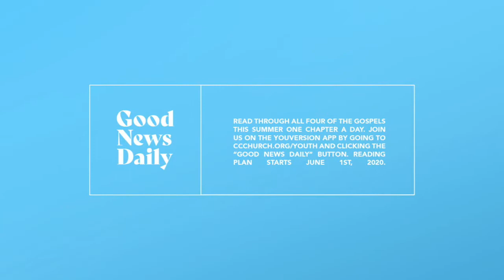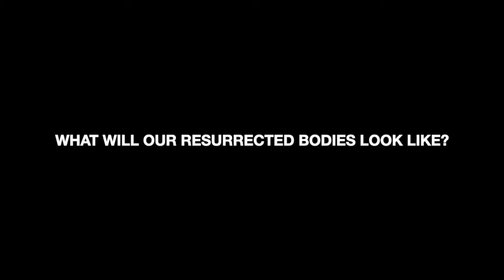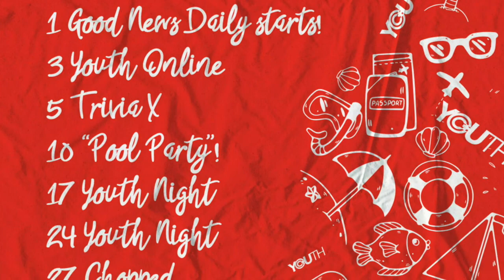Q&A | Joe Deptowicz | Heaven & Earth | CCCHURCH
In the final week of our Heaven & Earth series, Pastor Joe dives into some common questions about heaven, hell, and more.